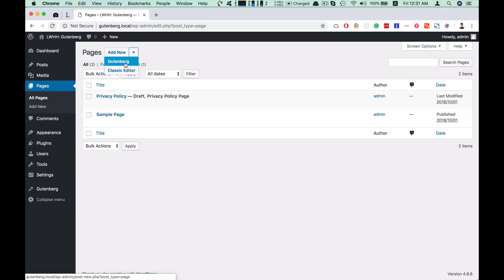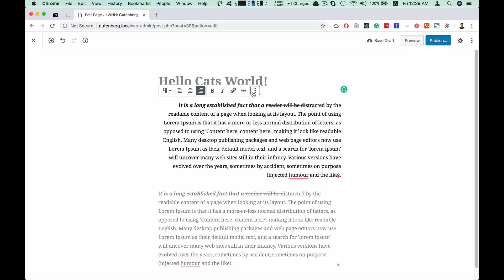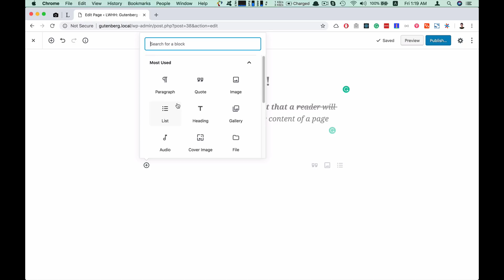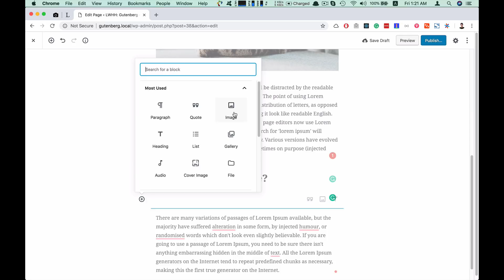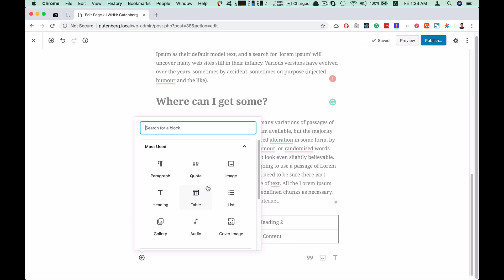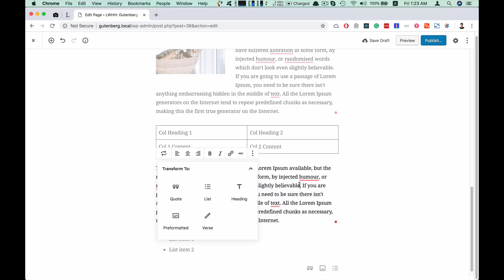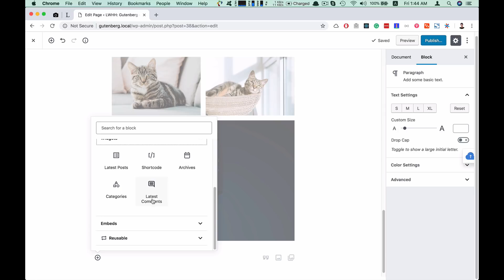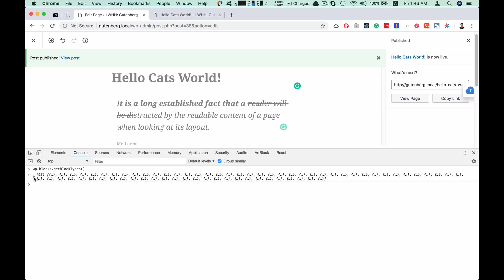গুটেনবার্গ বিল্ট-ইন ব্লকস গুলোর ব্যবহার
কুপন কোড: WORDPRESS